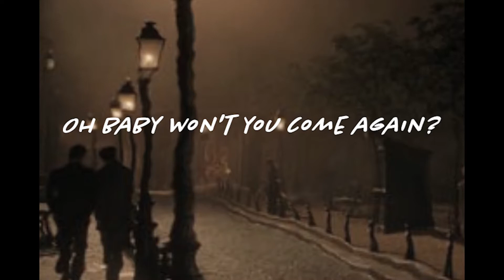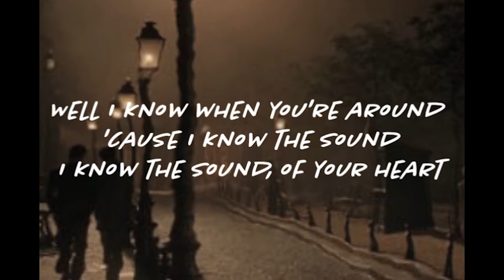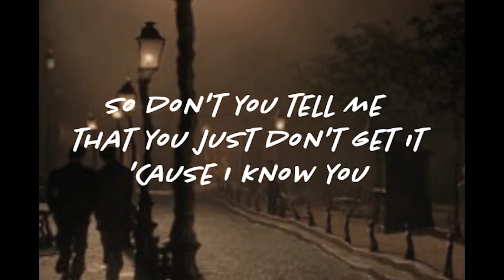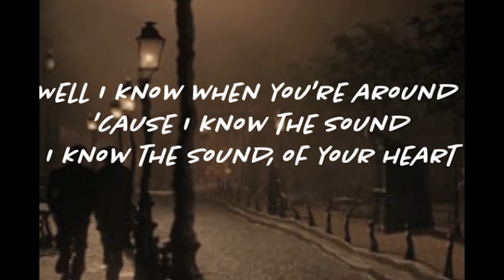The Sound (Slowed + Reverb)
The Sound - The 1975
Slowed + Reverb +Bass